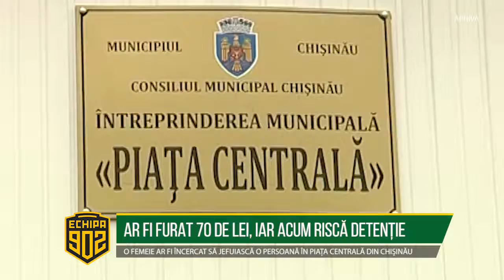AR FI FURAT 70 DE LEI, IAR ACUM RISCĂ DETENȚIE